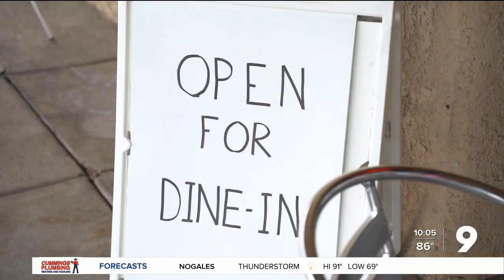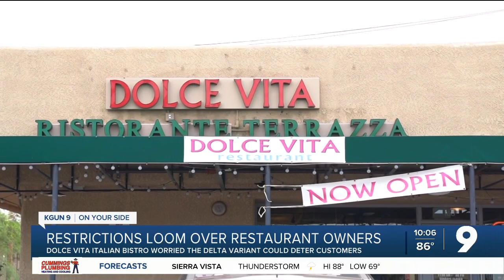Dining concerns as the delta variant spreads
Dolce Vita owner says he is worried he might lose customers because of the virus again.